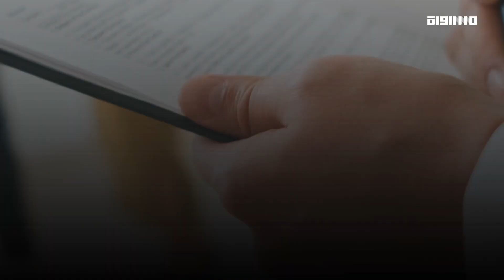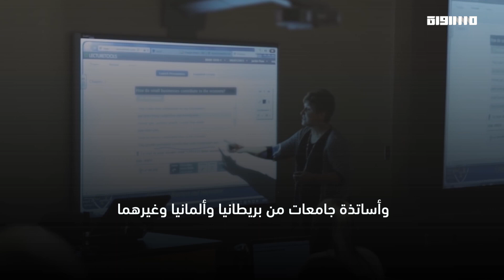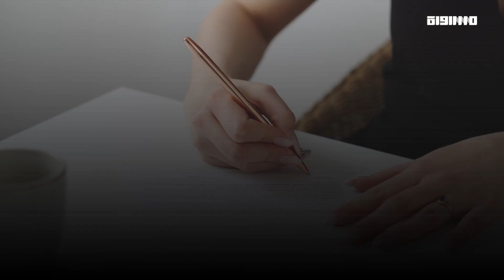حوار الساعة: الأزمة الإسرائيلية وسطَ تراجع جهوزية الجيش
حوار الساعة
برنامج حواري أسبوعي يناقش الحدث الأبرز في أحداث الساعة المُلحة في إطار حوار خاص مع الخبراء أو المسؤولين أو صناع القرار

تقديم:
أمير الخطيب

ضيوف الحلقة:
جاكي خوري: صحافي مختص في الشأن الإسرائيلي ومدير الأخبار في "إذاعة الشمس"
أمير مخّول: باحث وكاتب مختص في الشؤون السياسيّة
أ.د محمود يزبك: أستاذ الدراسات الفلسطينية والشرق الأوسط  في جامعة حيفا

FEC: 3/4

FEC: 3/4

FEC: 3/4

48_#
‫#‏فلسطين_٤٨‬
‫#‏فلسطين_48‬
‪falasteen_48#‎‬
‫#‏عرب_٤٨
‪‎arab_48#‬
‫#‏تواصل‬
‫#‏اكسر_حصارك‬
‫#‏بلشنا_نرجع‬
‫#‏شعب_واحد‬
 ‪#‎mosawah‬
‪#‎Equality‬
‪#‎égalité‬
‫#‏مساواة‬
‫#‏حق‬
‫#‏عدالة‬
‫#‏تساوٍ‬
‫#‏تعادل‬
‫#‏تماثل‬
‫#‏تسوية‬
‫#‏معادلة‬